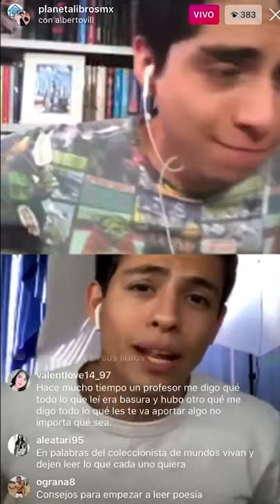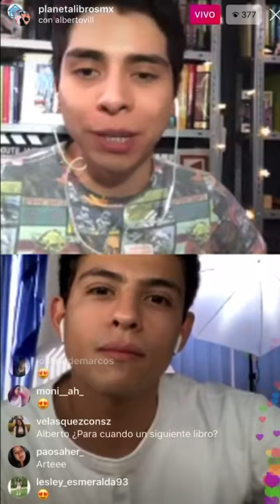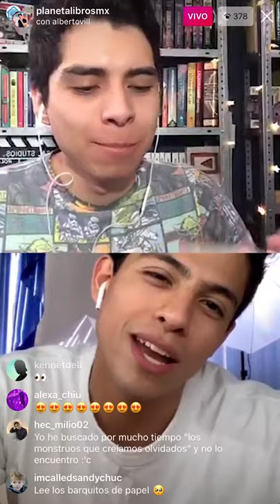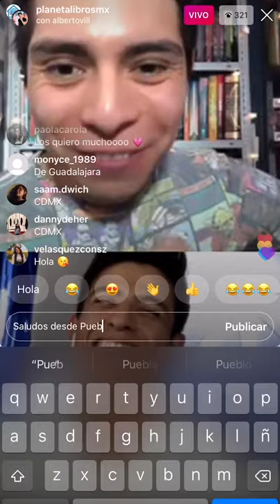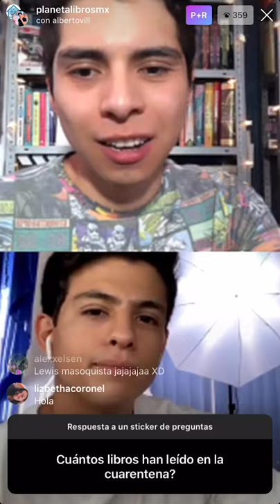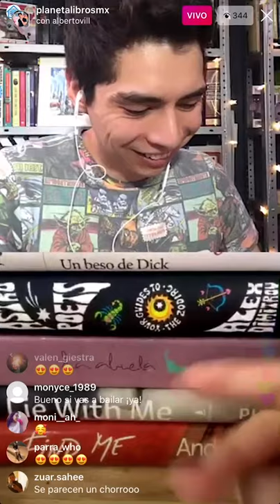La insportable levedad de la cuarentena - Alberto Villareal y Lewis Rimá